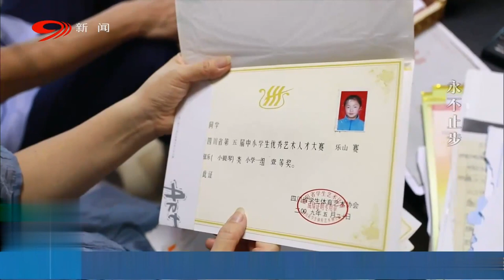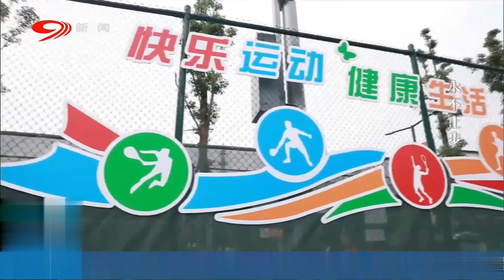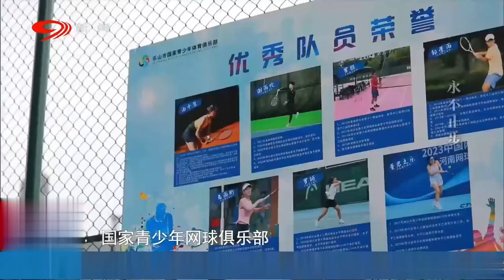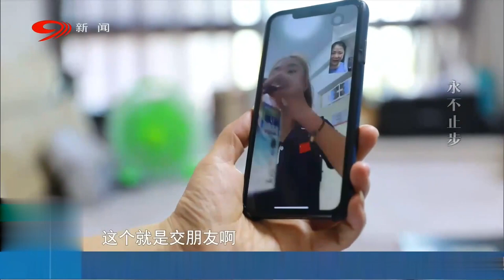7岁开始学网球, WTA历史上第一个00后冠军, 川妹子汤千慧的网球人生【黄金三十分】